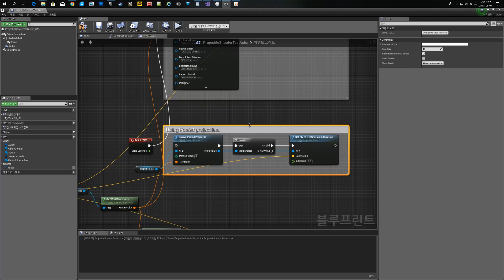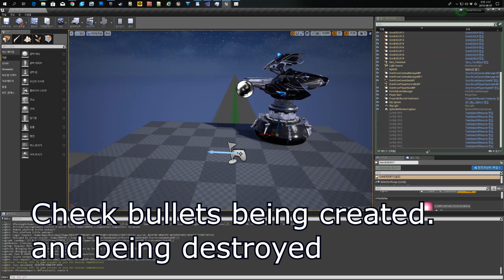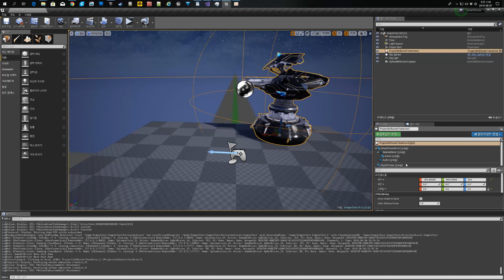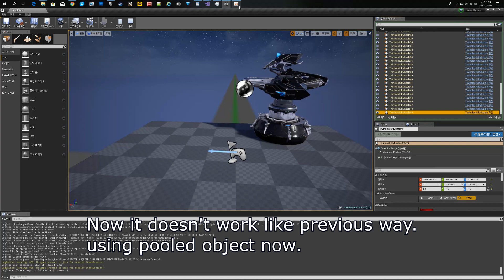Optimizing Game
Now, Im doing some optimzation for my game.

today i found lot of blueprint actors is ticking even if they does nothing.
i switch off ' Generate Overlap Event ' thing for most object which doesn't require overlap event ( i found them pretty expensive when i tried mobile game building. ) and set off collisions, disabling dynamic shadows etc but totally forgot to check tick thing lol.

it always makes me happy when i find something can be optimized,
and also makes me happy when i find bugs and fix them. it means my game is being stabilized

well anyway recently i found ' object pooling ' while i surffing internet.

the concept was really good. so i tried them quick.

for the people who don't know programming and object pooling, let me put some.

[ The Object Pooling which i understood. ]

when i shoot bullet, bullet is created. and it must be stored to be managed. ( moving and other things. )
so its stored on memory. yeah its RAM on your computer motherboard.

but the problem is, most bullets are removed very quickly, also it should be removed from memory too.

Unreal Engine 4 has ' GC ' thing which removes un-needed object from memory. but if there are lot of bullets did their ' duty ' , it will take time to remove them all.

so the new way is this, make some bullets and keep using them. like make 3 bullets and use 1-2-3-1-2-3. like that.

nothing will be removed from memory. no GC, good performance.

but if i use bullet 1 since i used bullet 3, but bullet 1 isn't exploded, it will be re-used anyway, without exploding. so that means i need to make more bullets.